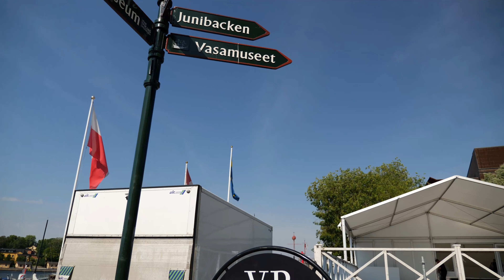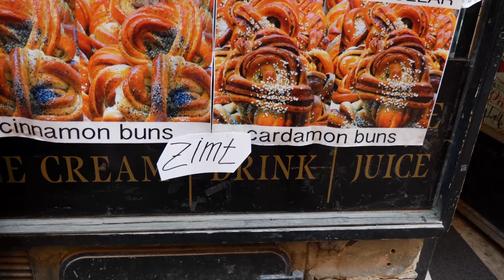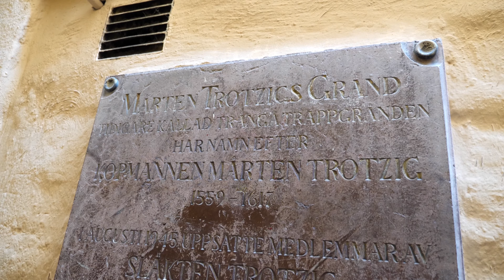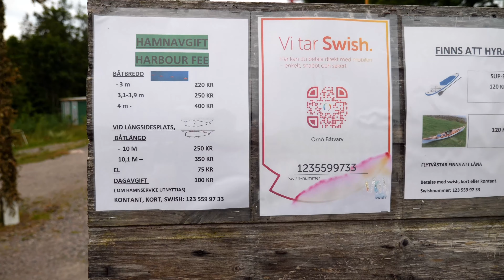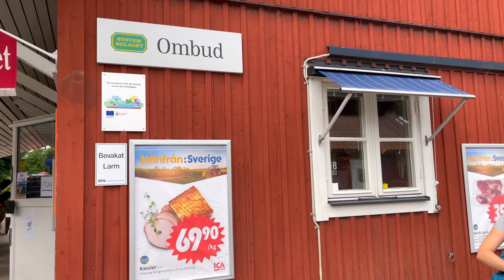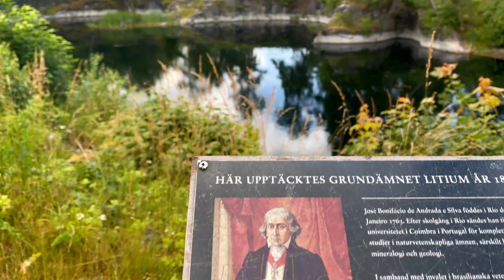Szwecja Sweden -szkiery - Sztokholm, żeglujemy, zwiedzamy i dzielimy się doświadczeniami 2022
Zapraszam na wspólną wyprawę pośród szkierów Archipelagu Sztokholmskiego ( Stockholm Archipelago ) jak również i stolicy Szwecji - Sztokholmu, w którym zobaczyliśmy choćby Muzeum Vasa (Vasamuseet), Kungliga slottet (pałac królewski) czy słynne Gamla Stan (stare miasto), a także malowniczej wyspy Utö, którą poznaliśmy od strony lądu spędzając tam kilka dni przemierzając rowerami. Na końcu filmu podsumowanie z naszymi wrażeniami, poradami, wnioskami i klika słów jak warto się przygotować na taką wycieczkę. Wyprawa typowo żeglarska, ale i później również część lądowa. Zapraszamy!

00:26 Intro
00:52 Świnoujście Plaża Warszów
01:52 Szwecja wita
02:36 Marina w Nyköping
03:47 Tak wyglądają szwedzkie szkiery !
05:40 Na wodach niedaleko Sztokholmu
07:36 Sztokholm Marina Wasahamnen
09:00 Zwiedzamy Sztokholm, Muzeum Vasa
10:20 W kierunku Gamla stan
14:30 Jedzenie w Sztokholmie
15:10 Sztokholm nocą
17:22 I ponownie szkiery
18:12 Wyspa Ornö i kąpiel w szkierach
22:15 Szkiery okolice wyspy Öja
24:45 Pobyt na wyspie Utö
26:14 Cała plaża tylko dla nas !
31:44 Podsumowanie, porady - Szwecja, szkiery
35:53 Zakończenie